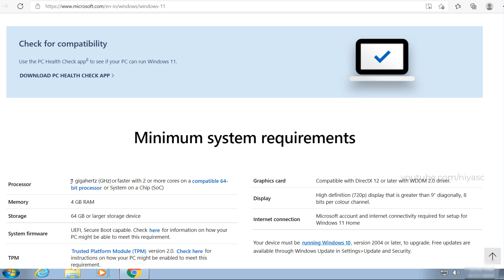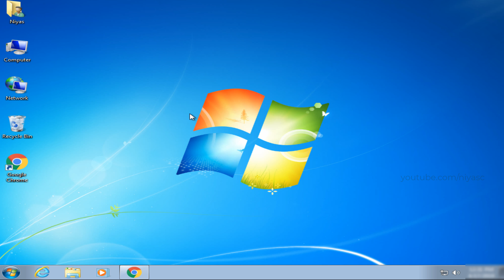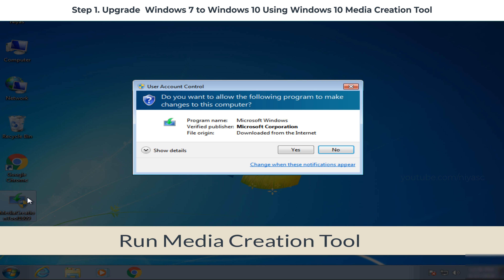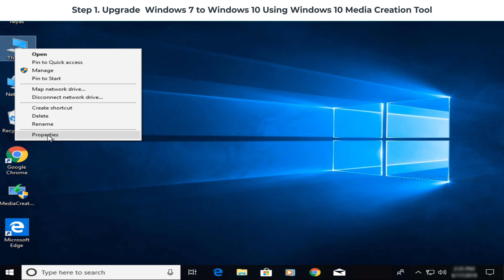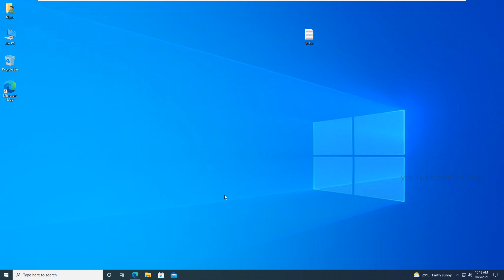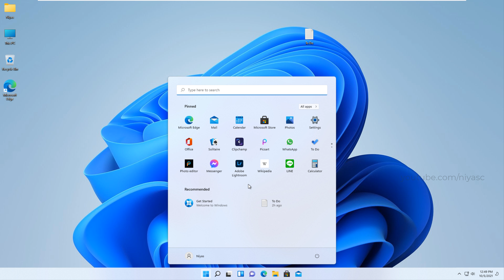How to Upgrade Windows 7 to Windows 11 for Free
If you have a computer running  Windows 7, upgrading to Windows 11 without losing your files is possible, but the process will require extra steps.
Microsft Windows 11 Installation Assistant only support Upgrade a Windows 10 PC to Windows 11. but if you are already running a licensed and activated copy of Windows 7 and your device meet minimum system requirements for installing Windows 11. you can install windows 11 by following the steps.

Step 1. Upgrade  Windows 7 to Windows 10 Using Windows 10 Media Creation Tool :
Microsoft still provides a free Windows 10 upgrade to anyone trying to upgrade using a media creation tool with a genuine Windows 7 or Windows 8 / 8.1 license.

Step 2. Upgrade Windows 10 to Windows 11 using the Windows 11 Upgrade tool
Please note around 10 GB of data is required to complete both up-gradation. AND this process will take several hours to download Windows and install it.

I hope this helps you; please let us know whether this method works for you in the comments below!